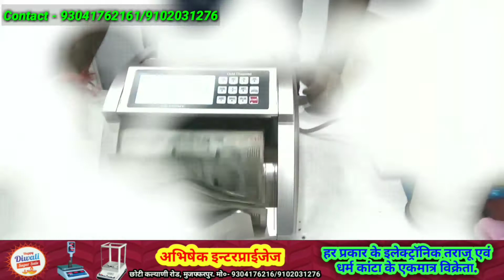Bihar औरंगाबाद में नक्सलियों को लेवी देने जा रहा ठेकेदार 15 लाख नगद के साथ गिरफ्तार.